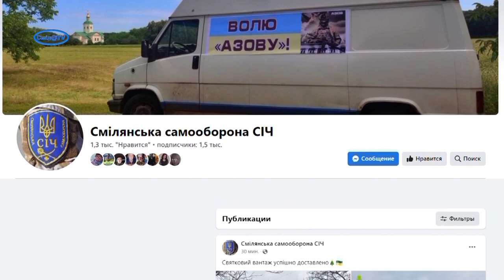Смілянська самооборона СІЧ активно допомагає військовим